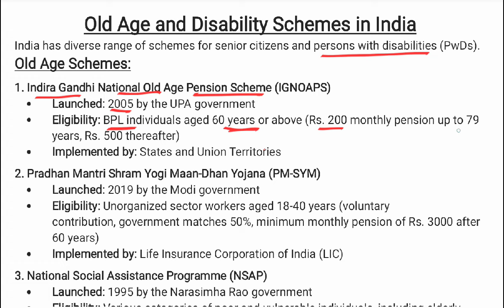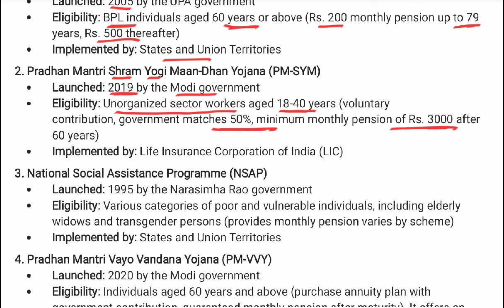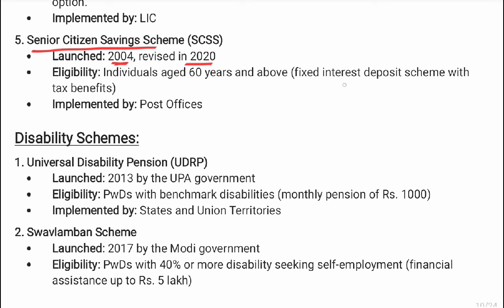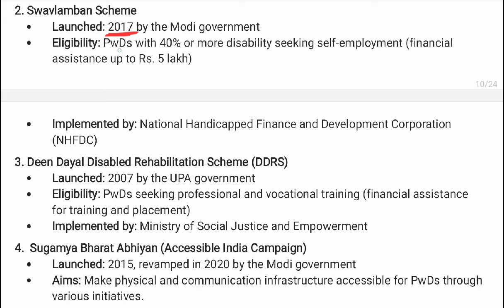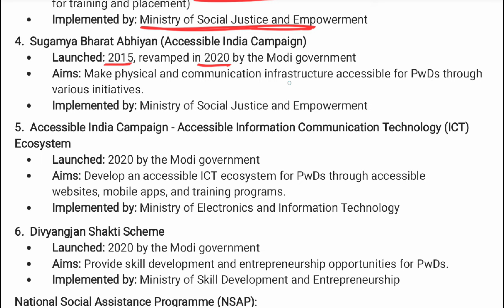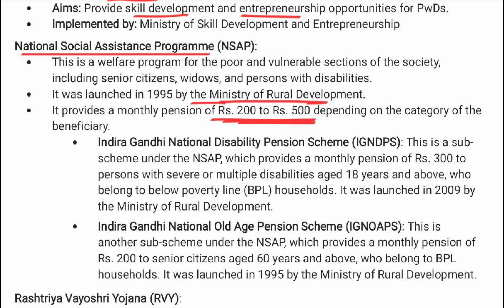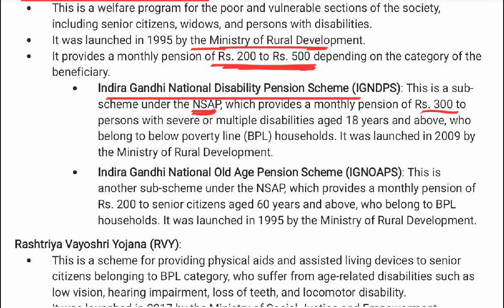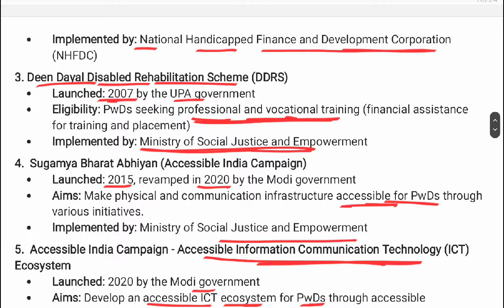Lec -28 Old Age & Disability Schemes || JKSSB Female Supervisor